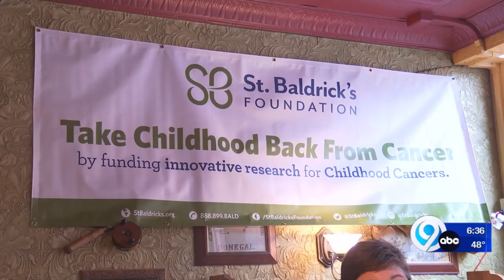St. Baldrick's head shaving fundraiser held to fight against childhood cancer